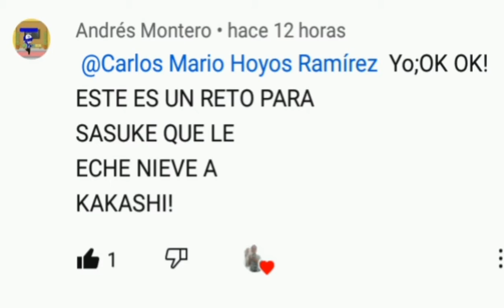preguntas, respuestas y retos parte 3 (naruto)